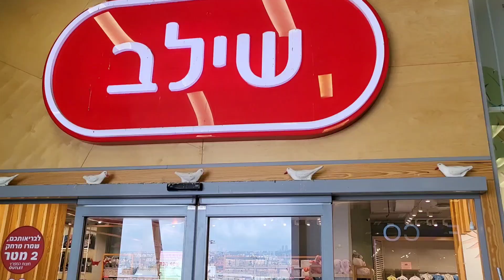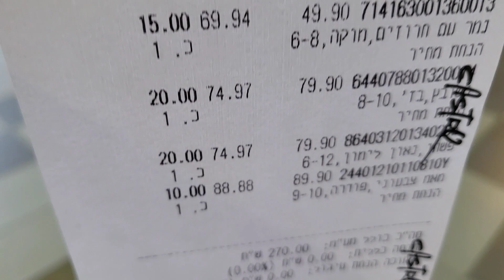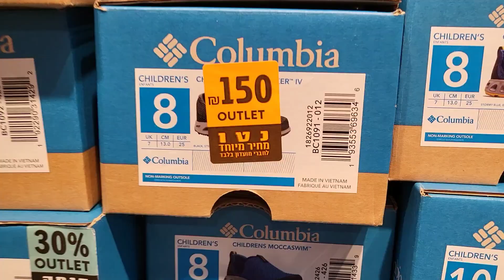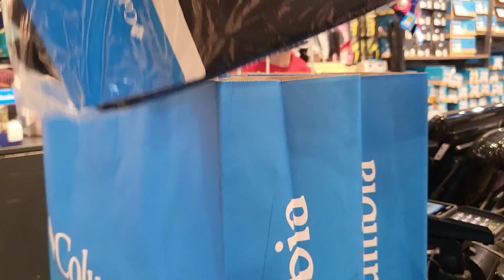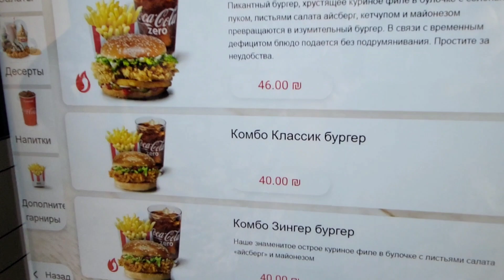Субботний шопинг в Израиле. Аутлеты в Хайфе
Всем привет) это канал о жизни в Израиле. В своих видео я рассказываю об этой удивительной стране.